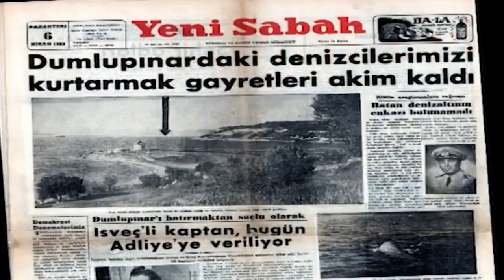Dumlupınar Denizaltı Şehitleri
TCG Dumlupınar, 4 Nisan 1953 günü Çanakkale Boğazı Nara Burnunda batan Türk denizaltısı. Türk Donanması'na 16 Kasım 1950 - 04 Nisan 1953 tarihleri arasında hizmet etmiştir. Naboland isimli ticari gemi ile çarpışan Dumlupınarın TCG KURTARAN gemisindeki kurtarma çalışmaları ve TCG BAŞARAN gemisindeki tören görüntüleri.